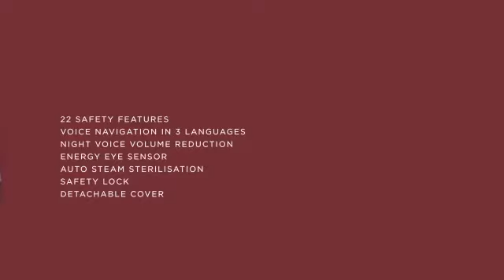Multi cooker Cuckoo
Cara masak lebih cepat... Efisen.. Moden... & selamat...
Berminat boleh wasap saya Shazie Cuckoo Manjung adalah agent sah Cuckoo Malaysia...

Ataupun boleh order terus online purchase pun boleh just klik saja link sy sini di bawah...